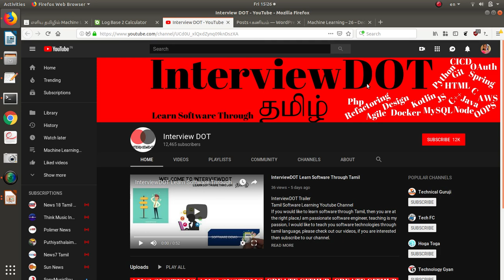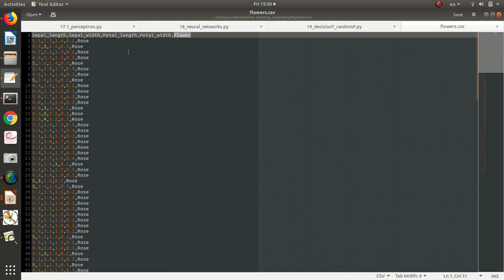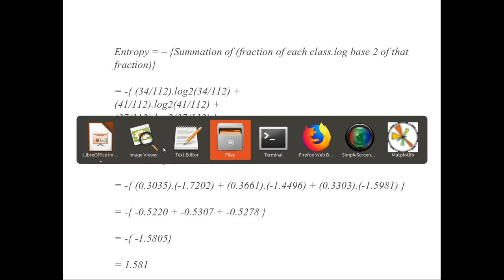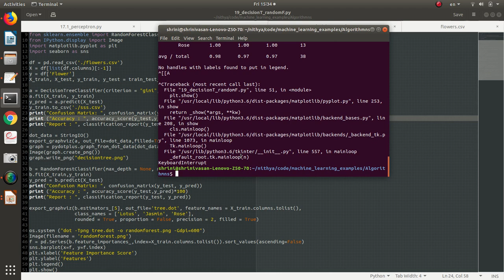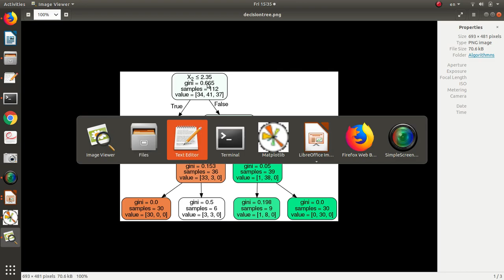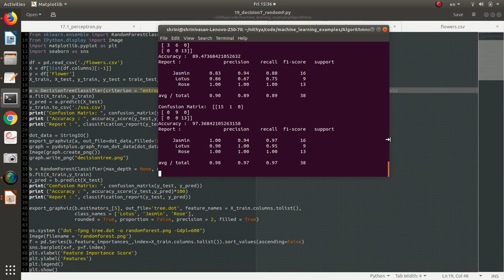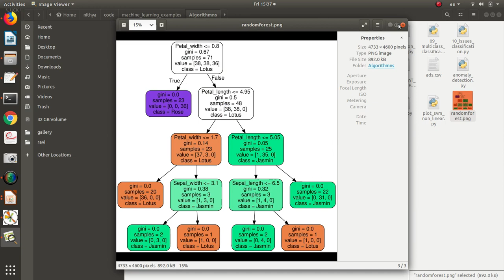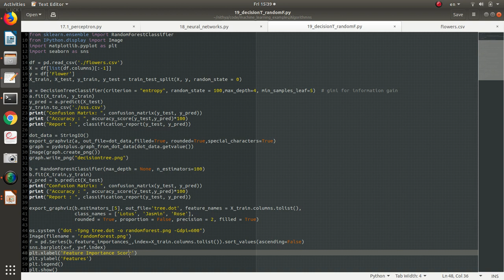ML 20 - Machine Learning in Tamil - Decision Tree & Random Forest algorithms